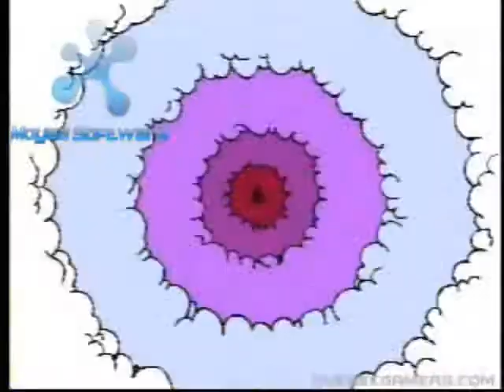YouTube Poop: An Average Day in Hyrule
I thought I lost this file for about a year after upgrading to vista...but...
ok, ill stop, I dont care either...thnx 2 my friend 4 lettting me use his computer 2 upload this video
(and for typing this last part)